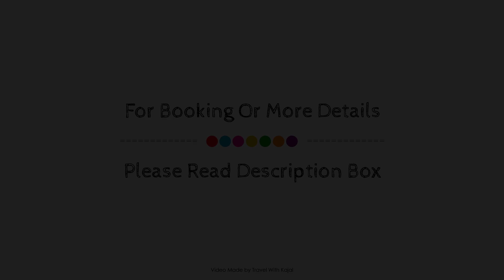Makronisos Village, Ayia Napa, Cyprus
Searching For
1. Makronisos Village - Ayia Napa
2. Makronisos Village - Ayia Napa Virtual Tour
3. Makronisos Village - Ayia Napa Rooms
4. Makronisos Village - Ayia Napa Amenities
5. Makronisos Village - Ayia Napa Videos
6. Makronisos Village - Ayia Napa Offers
7. Makronisos Village - Ayia Napa Deals
Audio Credit:
Track Title: Reasons To Hope
Artist: Reed Mathis